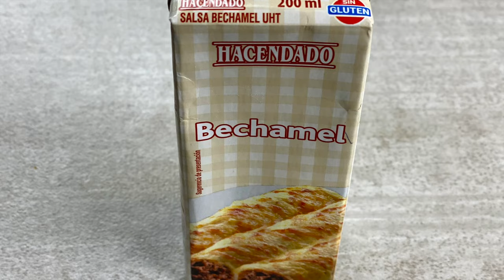GAWIN MO ITO NGAYONG PASKO I FILIPINO - STYLE CHEESY BAKED MACARONI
Today's recipe is about how to make a delicious Filipino-style baked cheesy macaroni. Made with a combination of cheeses in creamy, meaty and rich macaroni sauce. Perfect potluck party recipe and just in time recipe this coming holiday season. Give it a try, we hope you enjoy it!

INGREDIENTS:

 - 400g macaroni pasta ( cook according to package directions )

For the Meat Sauce:

- 2 tbsp oil
- 4 pieces hotdog, thinly sliced
- 3 cloves garlic, peeled and crushed
- 1 medium size onion, finely chopped
- 250g ground beef
- salt and pepper to taste
- 210g tomato sauce
- 1 cup banana ketchup

For the Cheese Sauce:

- 50g butter or margarine
- 5 tablespoons flour
- 1 1/2 cups fresh milk
- 200ml bechamel sauce or you can use all purpose cream
- 1/2 chicken cube
- parsley flakes
- 1 cup mozzarella cheese
- 1 cup eden or cheddar cheese
- 7 pieces sliced cheese singles

*Bake in a pre-heated oven at 180C for about 20-25 minutes

** Bear with me with a few typo error on my video!

GUYS, I HOPE YOU TRY THIS RECIPE AT HOME!

MARAMING SALAMAT PO SA  PATULOY NYONG PAGSUPORTA DITO SA AKING CHANNEL!